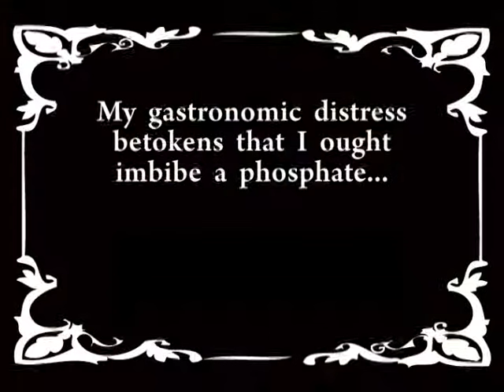Spindle N Sal